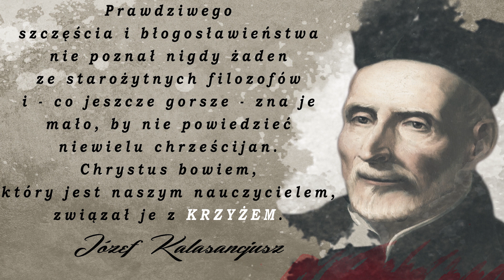Śladami Kalasancjusza (7): KRZYŻ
Zapraszamy na wspólną drogę duchową śladami św. Józefa Kalasancjusz, która przygotuje do uroczystości Patrona naszej parafii, Założyciela Szkół Pobożnych -  św. Józefa Kalasancjusza (25 sierpnia).

Z każdym krokiem jesteśmy coraz bliżej celu. Św. Józef Kalasancjusz zostawia nam w tym odcinku przepis na szczęście! Wykorzystajmy go i bądźmy chrześcijanami tak szczęśliwymi, jak nawet starożytnym filozofom się nie śniło!

Zdjęcia zostały nagrane podczas Parafialnej Pielgrzymki do Włoch "Śladami św. Józefa Kalasancjusza", która odbyła się 22-29 września 2017 roku.